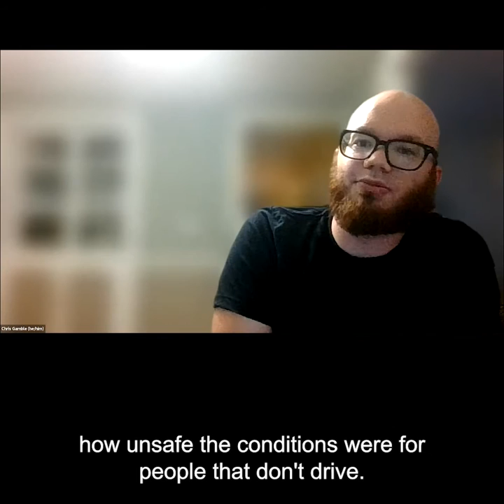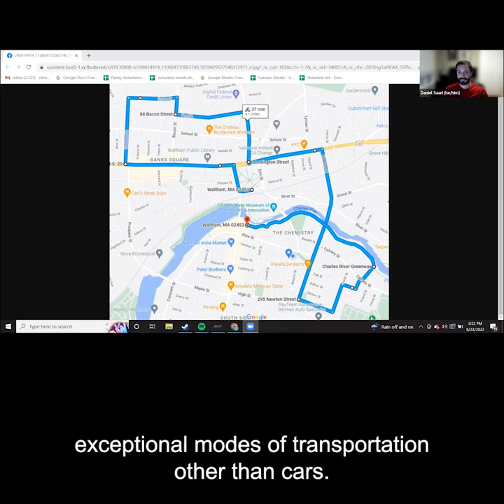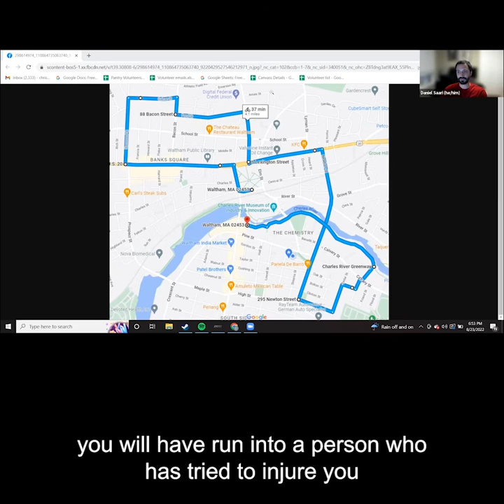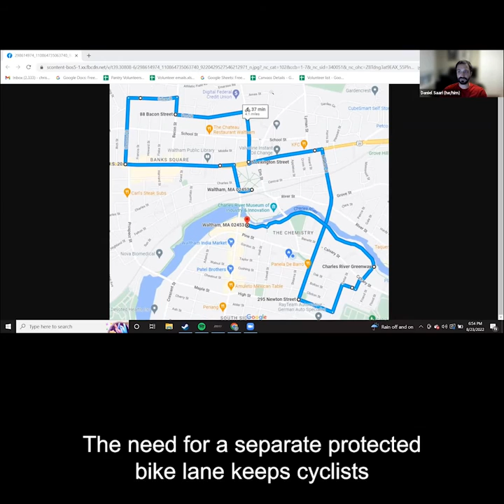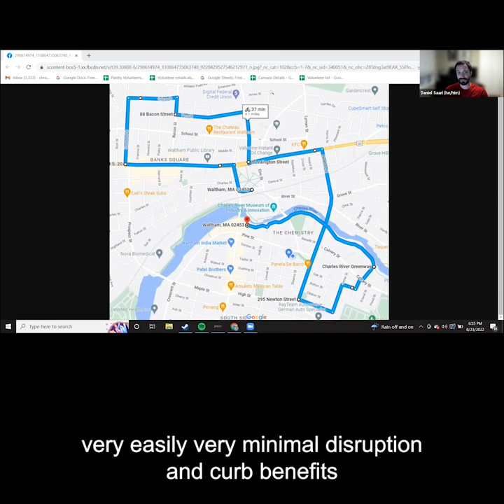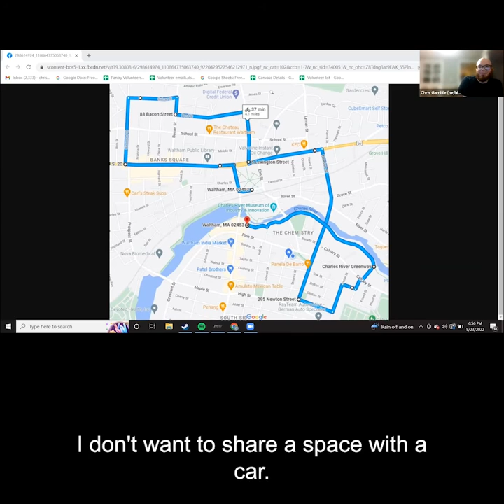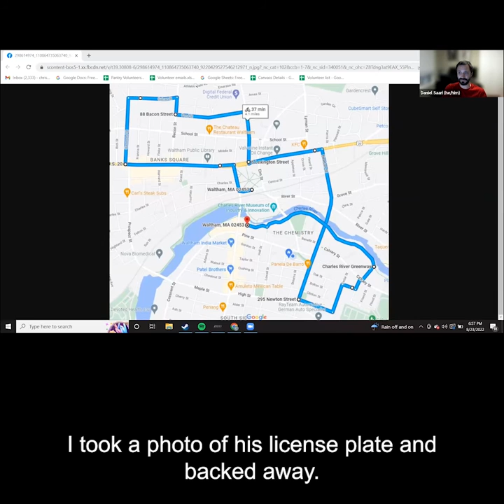Critical Mass w/co-organizer Dan Saari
Hear about plans for Waltham's first-ever Critical Mass bike event this Saturday 8/27 from Dan Saari who is organizing it with Chris Gamble and others. From Channel 781 News for the week of 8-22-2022.